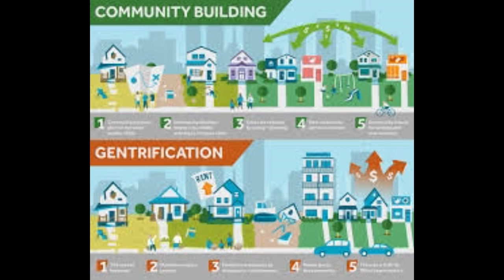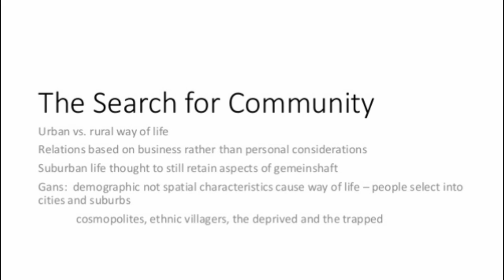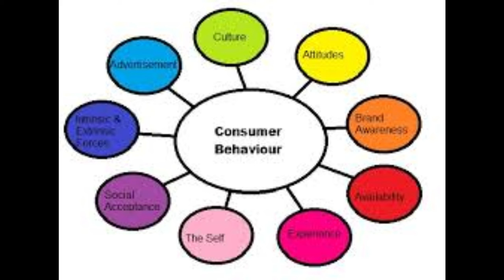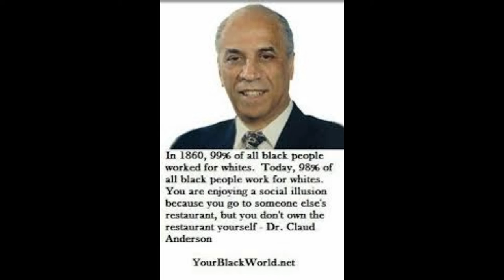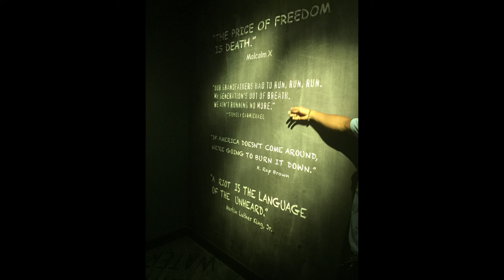MISEDUCATION OF the "Black MIND" LEADERS, Political, Social Review